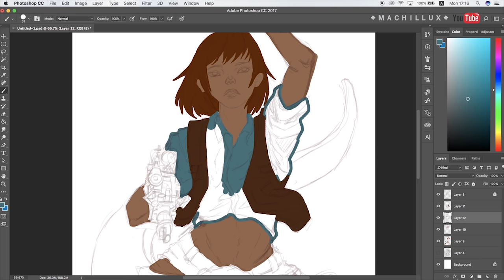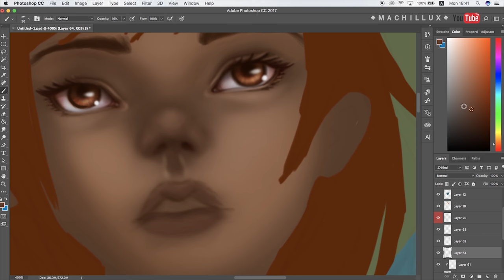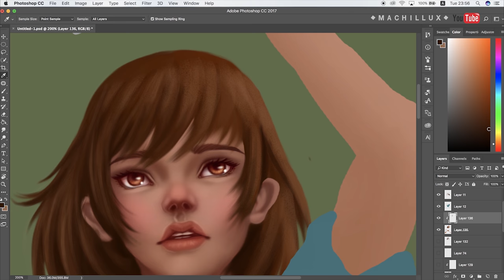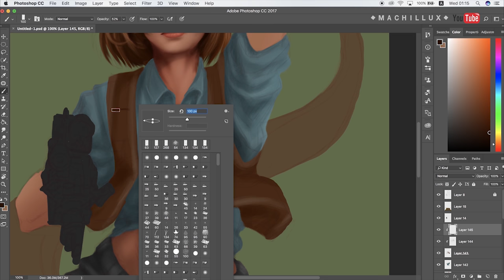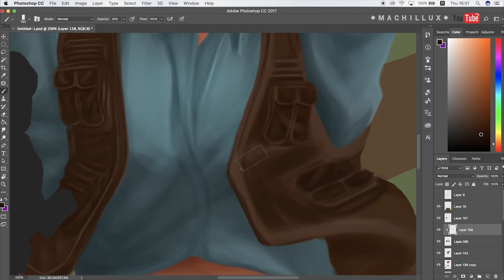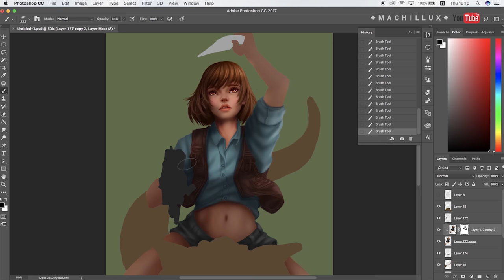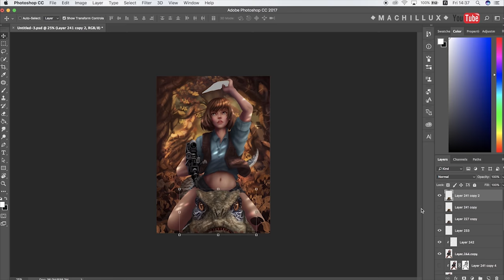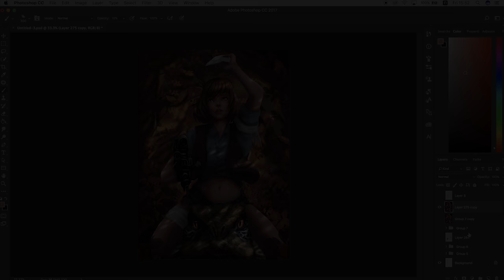Jurassic World Fan art - Blue the amazing raptor (Time lapse digital painting)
Hi everyone 😆

I watched Jurassic World: The fallen kingdom last week; I felt so surprised! You shouldn’t miss it.

Here this artwork I picked one whom I’ve impressed since the first part. I think you know his name. It’s Blue, a raptor dinosaur!

Tell me how you love this movie and how you love my arts in the comment!

• Wacom bamboo model CTH-470
• MacBook Pro
• spent 10 hrs.

You can meet us on Instagram, Facebook page, Vero and Devianart